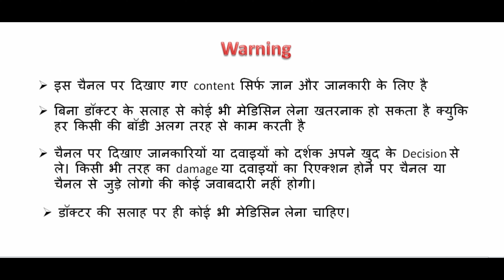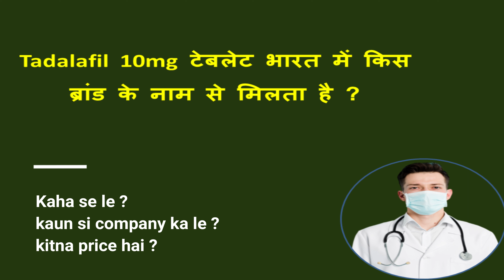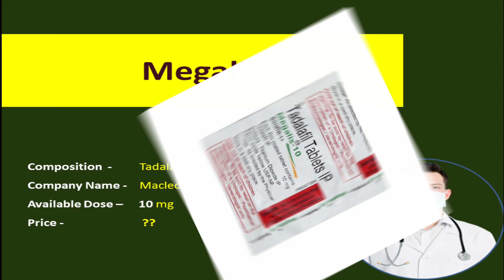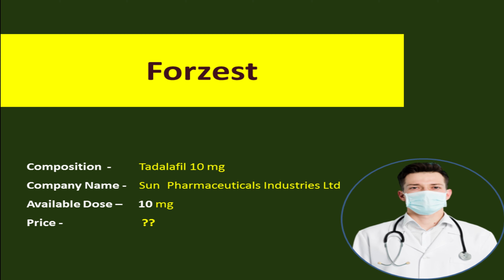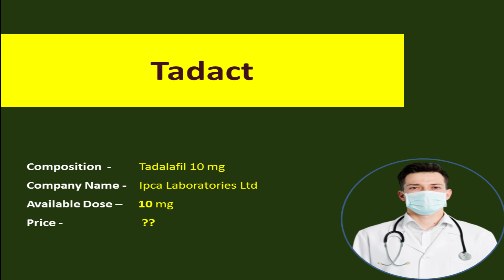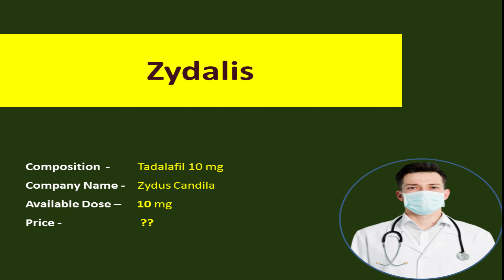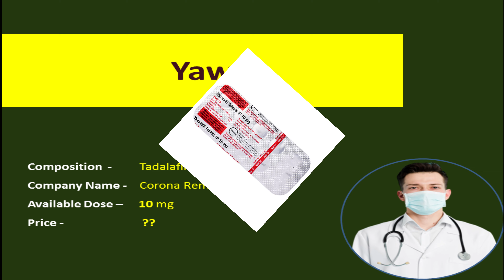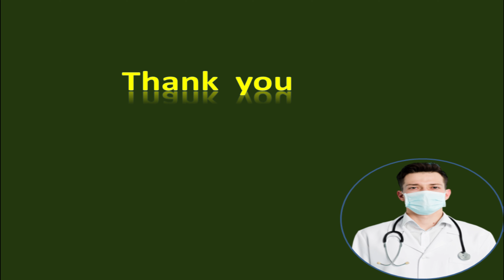Tadalafil 10mg brands name in india in hindi? / tadalafil 10mg brand name /tadalafil 10mg brands/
tadalafil 10mg price in india,
tadalafil brand name,
tadalafil 5 mg tablet brand name,
best tadalafil 2.5 mg brands in india,
tadalafil 10 mg online india,
tadalafil 5mg brands in india,
tadalafil generic name,
tadalafil brand name in india,
When should I take tadalafil 10mg,

tadalafil 10 mg tablet price,
tadalafil 10 mg tablet - uses,
tadalafil 10mg cipla,
cialis 10mg amazon,
cialis 10mg price in india hindi,

hello,
 aaj main baat wala hai, tadalafil tablet ke 10mg ke kaun kaun se brand india me available hai ?  kaun se brand ka le?? tablet kaisa dikhta hai ?? , to en sare sawalo ka jawab es video me dunga to video ko last tak jarur dekhiyega taki apse koi deetail miss na ho .

search-
tadalafil kya hota hai, tadalafil uses,
tadalafil ke side effect,
tadalafil tablets,
tadalafil 2.5mg,
megalis 20,
megalis tablets,
megalis 10,
megalis 10mg for female hindi,
megalis ,
Can i take Tadalafil 2.5 mg  daily,
tadalafil daily,